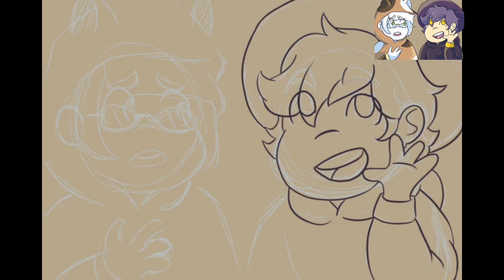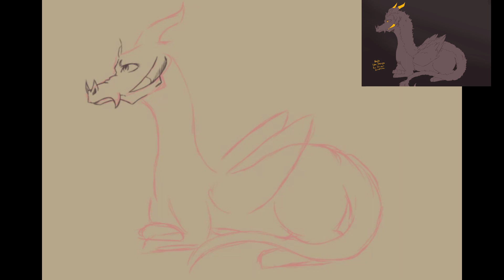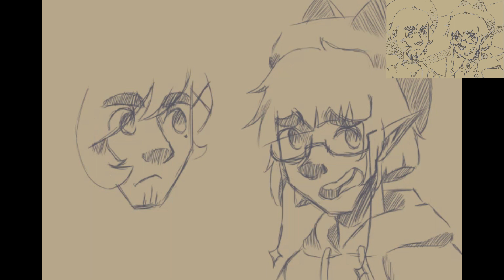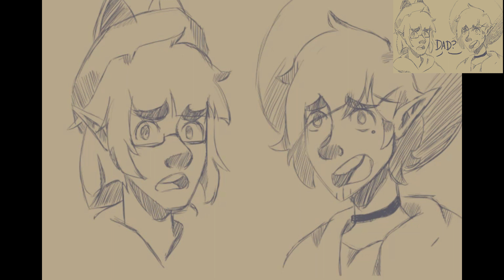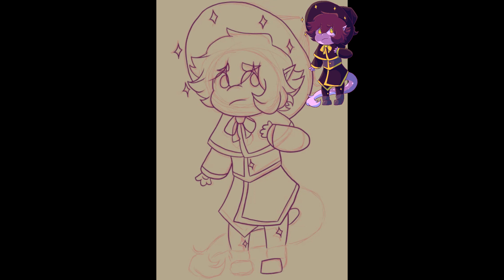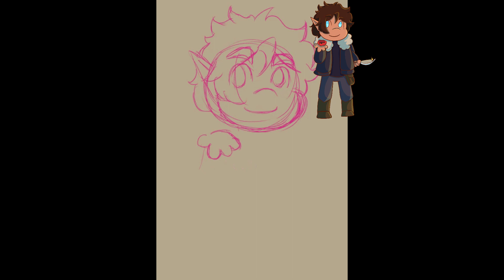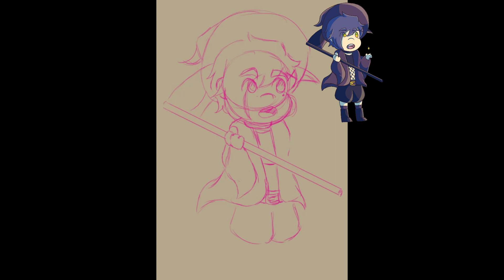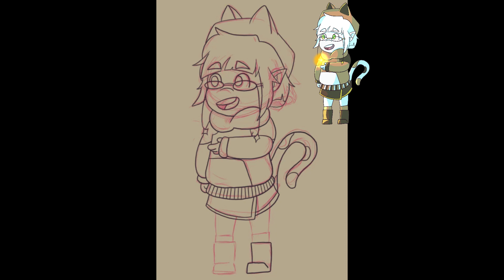Speedpaints ~ April 2023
I did infact do more drawings than this, this past month but I will post those in their own video as they are with their own project.